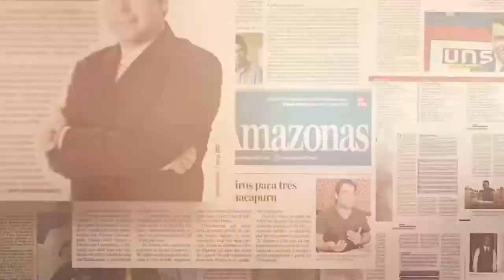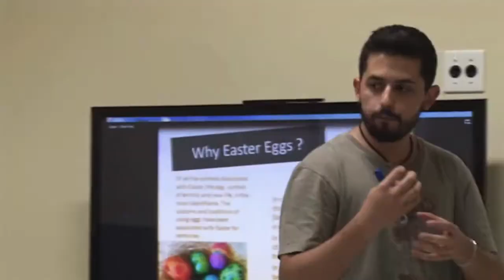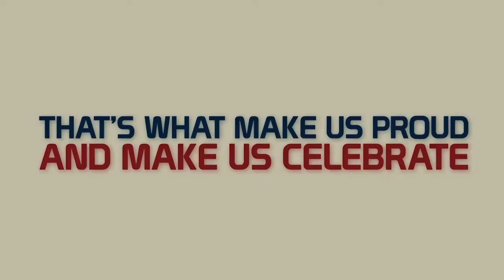10 anos da UNS Idiomas (com Luciano Amaral)